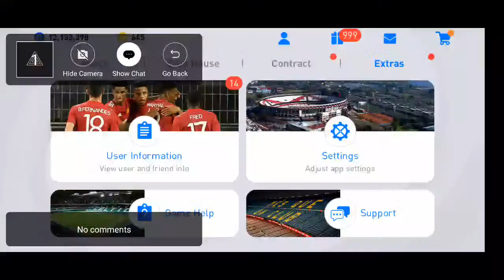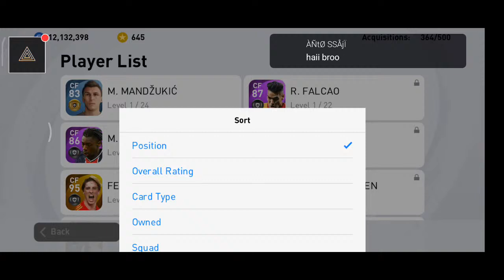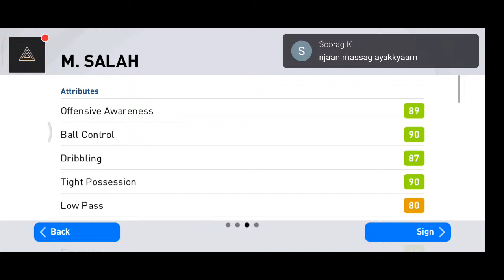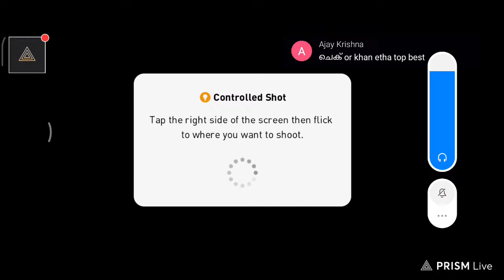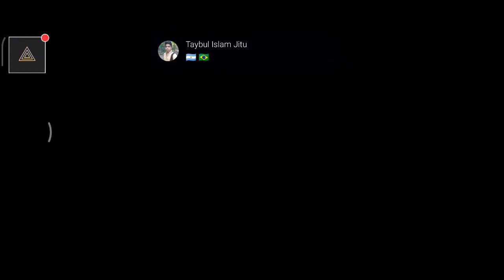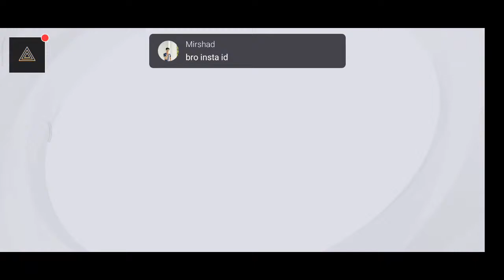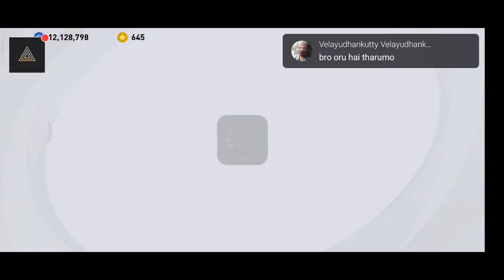Pes 2021Mobile 💥 Live stream with Wild Boar Arena❤ Tour Superstar Matches Live stream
Pes 2021 Mobile Live stream with Wild Boar Arena | Road to 20 K family ❤💥